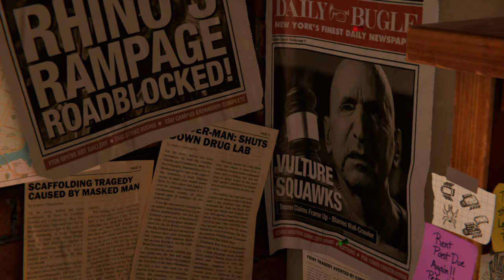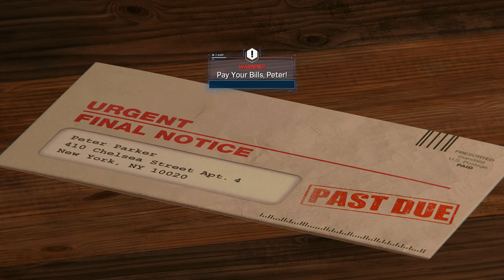(2024 Jan.) Spiderman Remaster 4K PS5 Gameplay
I'm testing the limits of my GPU, and seeing what's ideal for 4K rendering on a 3080Ti. I hope to upgrade to an ASUS 5090 so I can push the AV1 encoding.